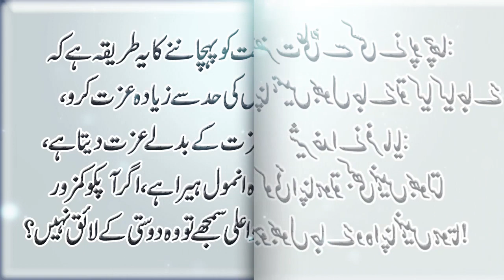Motivational Urdu Quotations | Best Urdu Quotes Of Hazrat Ali | Hazrat Ali Ne Farmaya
Voice : Rj Shan Ali
Editor : Muhammad Irfan Khan
Label : Khan Brothers Tv
Production : Khan Brothers Tv
Uploaded By : Khan Brothers Tv (YouTube Channel)

We are constantly working hard on making the (Khan Brothers Tv) better and more entertaining for you.We need your constant support to get going.Please feel free to comment box for any queries/suggestions/problems or if you just want to say hello.We would love to hear from you.If you have enjoyed video, do not forget to SUBSCRIBE on YouTube and share among your friends.

Khan Brothers Tv